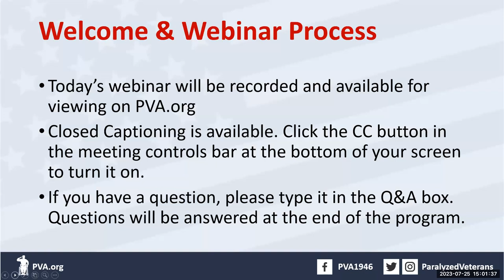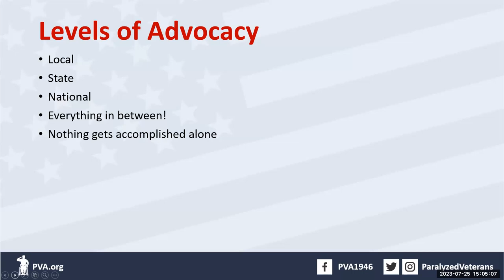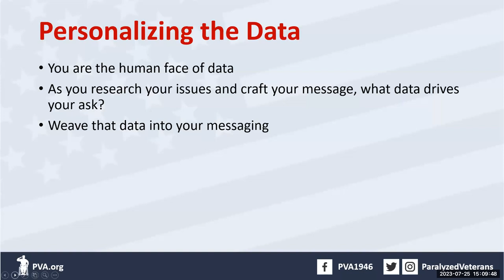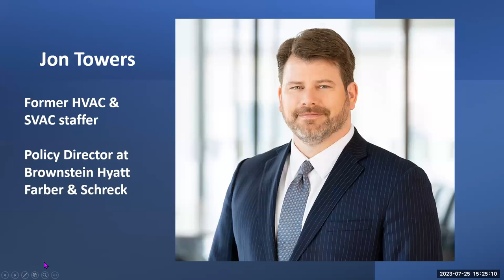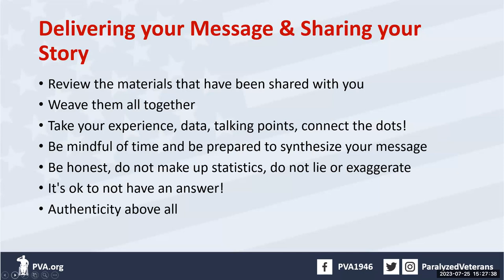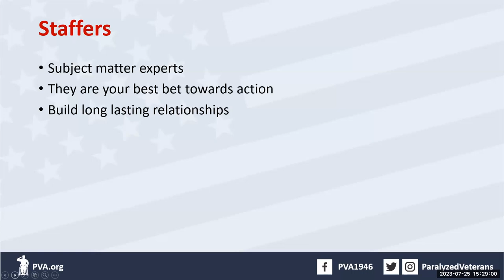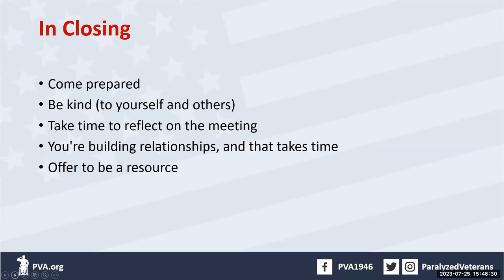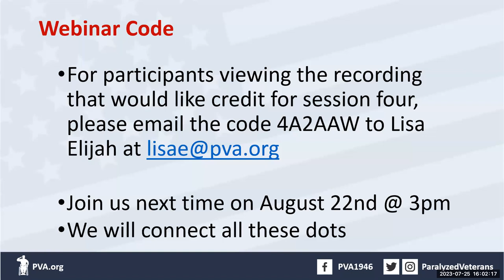Stakeholders of Advocacy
Associate Legislative Director Julie Howell and Grassroots Advocacy Manager Lisa Elijah discuss how to engage with various stakeholders in advocacy